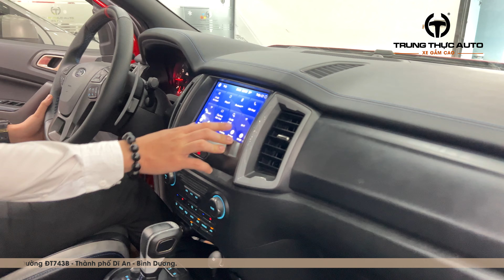Báo Giá Dàn Ford Ranger đang có mặt tại Trung Thực Auto - Xe Gầm Cao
Báo Giá Dàn Ford Ranger đang có mặt tại Trung Thực Auto

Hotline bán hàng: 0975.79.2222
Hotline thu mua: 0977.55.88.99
Giờ hoạt động: 8:00 - 22:00
Địa chỉ:
- Showroom HÀ NỘI:
     495 Hoàng Quốc Việt, Cầu Giấy, Hà Nội
- Showroom BÌNH DƯƠNG:
     709, Đường ĐT743B, TP. Dĩ An, Bình Dương